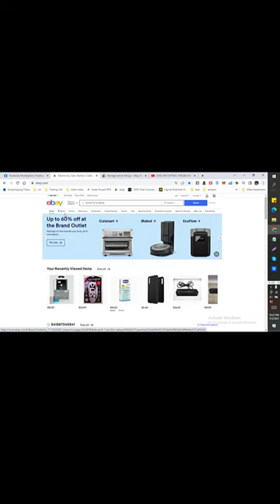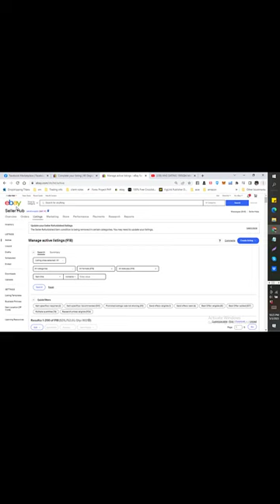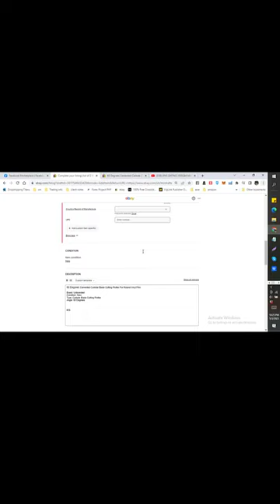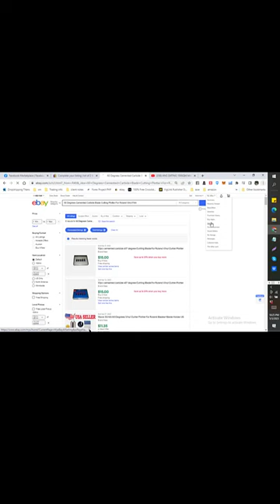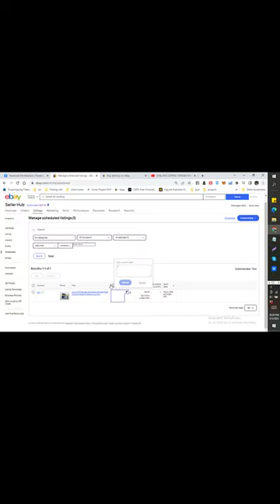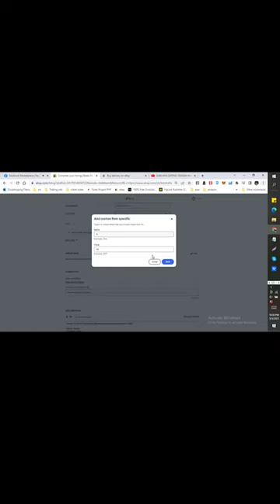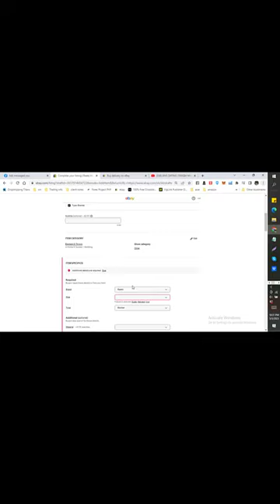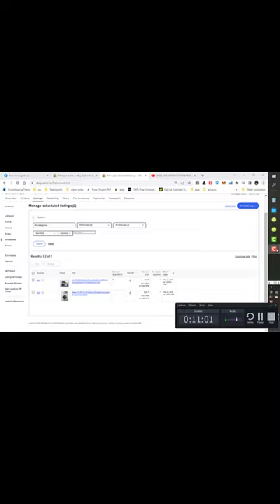how to create draft and schedule ebay listing video tutorial updated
Item that I used (Ebay,Mercari and Poshmark)

Black Stretch Wrap

24 Rolls clear tape

Shipping Boxes Mailers 8x6x4

100pack 14.5x19 Poly Mailers Envelopes

10” X 13” (200 Pack) Clear Resealable Cellophane Cello Bags

Goo Gone Removal Fluid (2oz) + Scotty Peeler Label & Sticker Removers

Heat Gun

Note:

this is optional and Try to find in your local thrift store or facebook marketplace its cheaper.

Printer Toner

Thermal Printer:
Dymo 4XL

No copyrights on the video music back ground